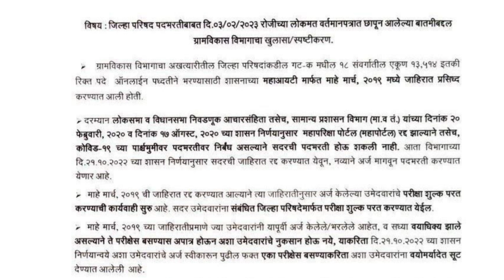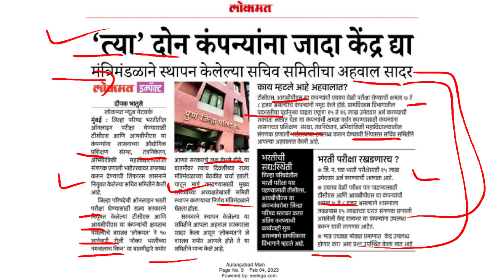zp bharti today update || जिल्हा परिषद भरती सचिव समितीचा अहवाल सादर || सद्य:स्थिती काय ?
zp bharti today update || जिल्हा परिषद भरती सचिव समितीचा अहवाल सादर